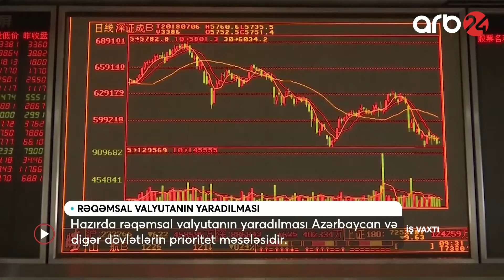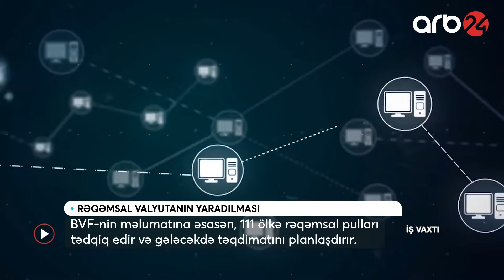Rəqəmsal valyutanın Azərbaycanda tətbiqi xeyli vaxt tələb edir - İş vaxtı